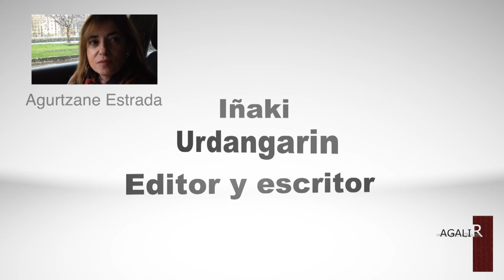APPLE NOS MIENTE???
¿Qué es peor, que nos quiten 25 € de un cargador o que nos mientan?Presentación de los iPhone 12 en octubre 2020. NOVEDADES: Retirada del cargador del envase de venta del movil y una verdad a medias en cuanto a las propiedades de un zoom anclado en el pasado sin evolución alguna prácticamente.
Y a nosotros solo nos importan los 25 € del cargador porque la mentira nos da igual... nada más que añadir.